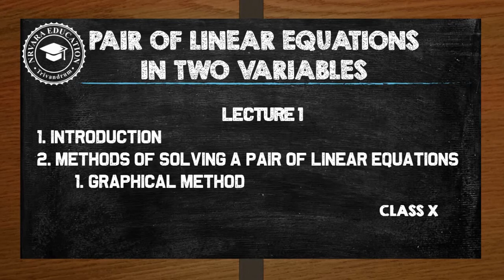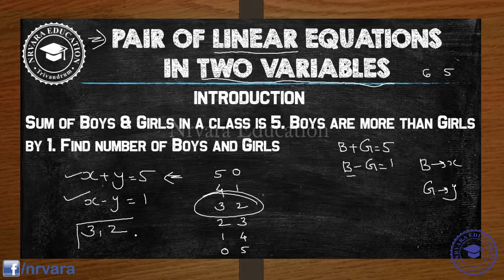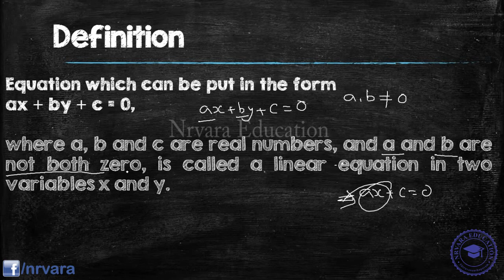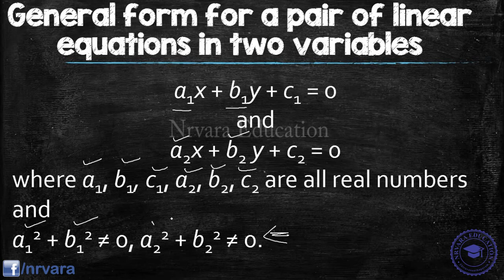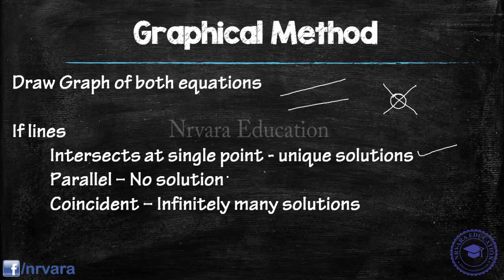Class 10 | CBSE | Mathematics | PAIR OF LINEAR EQUATIONS | LECTURE-1 | CBSE Classes In Malayalam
Hello students, here in this video we are going to learn the important topics from class 10 Mathematics, PAIR OF LINEAR EQUATIONS IN TWO VARIABLES.

PAIR OF LINEAR EQUATIONS IN TWO VARIABLES | LECTURE 1

• Introduction
• Methods of Solving a Pair of Linear Equations
 1. Graphical Method

Our Offline Classes Available in Various places in Thiruvananthapuram city, Kerala